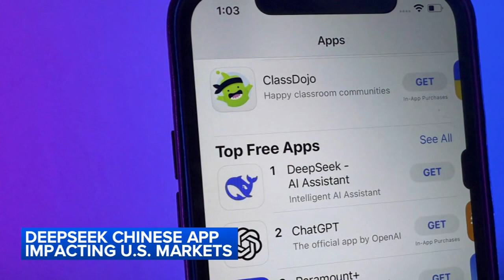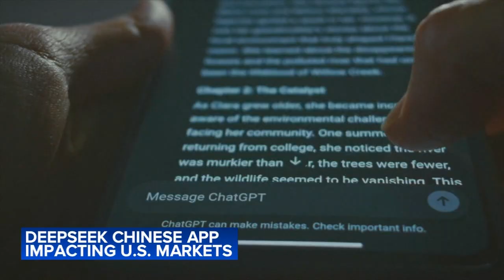DeepSeek: A shocking Chinese AI advancement sends US stocks plunging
DeepSeek presented a ChatGPT-like AI model called R1, which has all the familiar abilities, operating at a fraction of the cost of OpenAI.